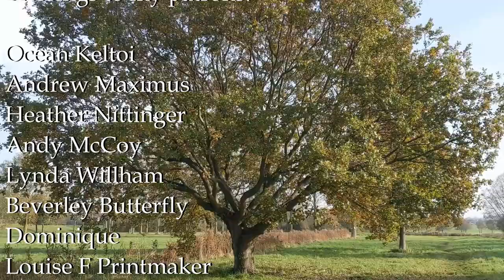Endangered Sacred Plants | White Sage and Palo Santo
REFERENCES AND RESOURCES IN THE PINNED COMMENT!
It didn't all fit in here lol

Video Chapters:

00:00 - Intro
00:38 - Aim for this video
02:03 - Decolonising Your Practice
03:27 - Researching Ecology and Conservation
09:16 - White Sage
11:34 - Palo Santo
14:34 - Thoughts on the Use of these Plants
16:58 - Outro